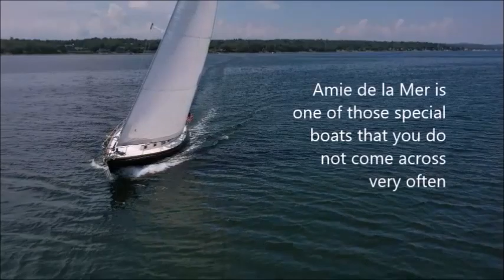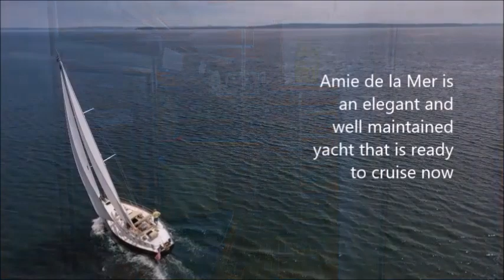1995 Bristol 47.7 Center Cockpit -Walk Through- SOLD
"With every sailing journey comes unique adventure. Indeed, it is adventure in discovering the unknown that calls man to the sea time and time again. The Bristol 47.7 delivers you to and from your destination in casual elegance, gracing each trip with the assurance of sound construction, efficient layout and outstanding performance." Bristol 47.7 Brochure

     Amie de la Mer is one of those special boats that you come across not very often. Yard maintained and professionally managed, this boat is not your average 47.7. From the second you step on the boat you appreciate the attention to detail that the owner has paid to this boat and the level of care this yacht has enjoyed. This elegant and well maintained yacht is ready to cruise now.